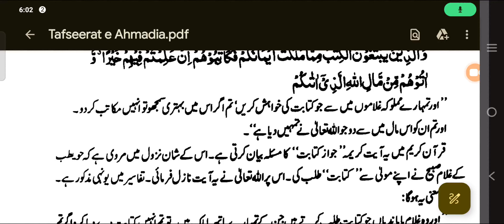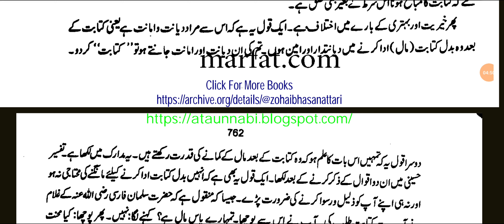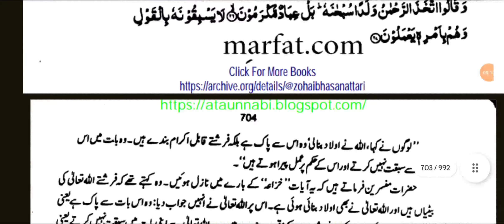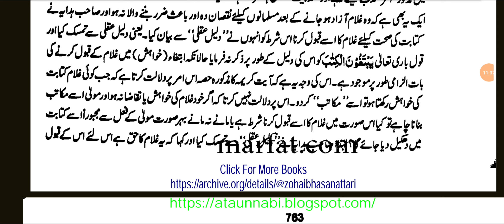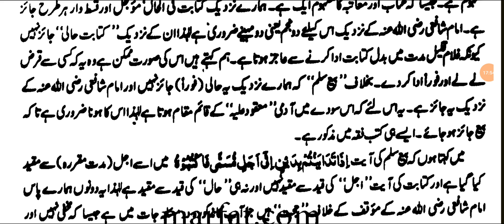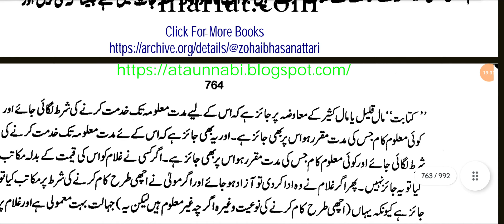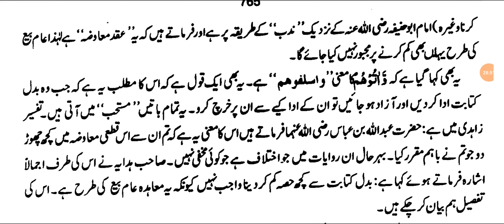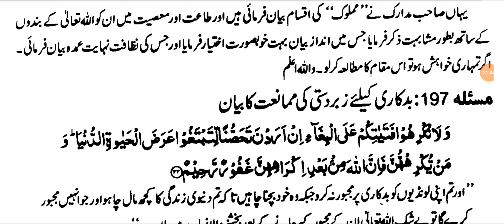Tafseerat e Ahmadiya Lecture 213 ✍️ Mulla Jiwan Ra